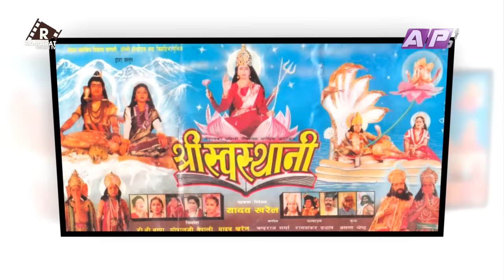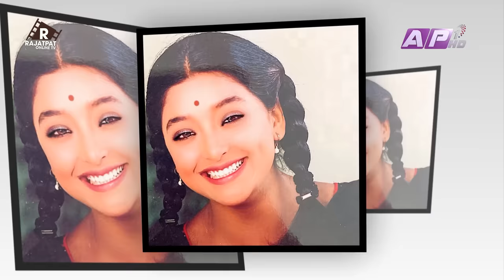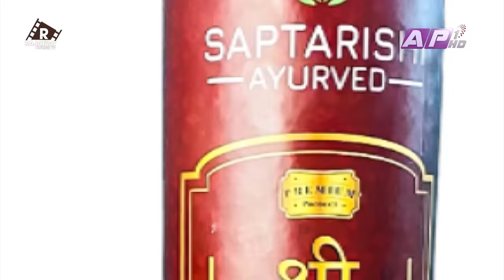जल शाह भक्कानिएपछि... | हो म अमेरिकन नागरिक नै हो... | EP-27 | JAL SHAH | THE PRAKASH SUBEDI SHOW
हाँस्दा हाँस्दै जल शाह भक्कानिएपछि... हो म अमेरिकन नागरिक नै हो... |  EP-27 | JAL SHAH | THE PRAKASH SUBEDI SHOW

THE PRAKASH SUBEDI SHOW :
Guest: Jal Shah
Episode- 27
Presenter: Prakash Subedi
Producer: Rachana gautam
Editor: Subin dahal
Script/Voice-Over : Sachit Khadka
Studio Camera : Nabaraj Adhikari, Surendra Maskey, Santosh KC
Camera Person: Ujjwal Shrestha, Jeevan Bhandari
Camera Assistant: Binaya Malekar, Madan Khadka, Arjun Chhetri
Graphics: Bibek Shrestha, Ramesh Thapa, Susan Shahi
Mastering : Indra Manandhar
Makeup: Shova Shrestha
Management: Paru Subedi